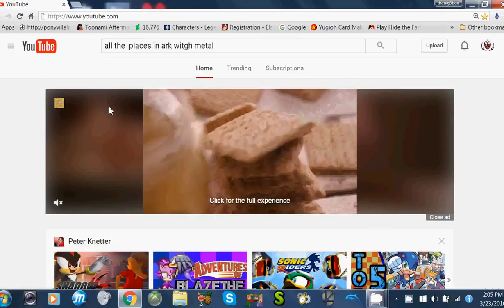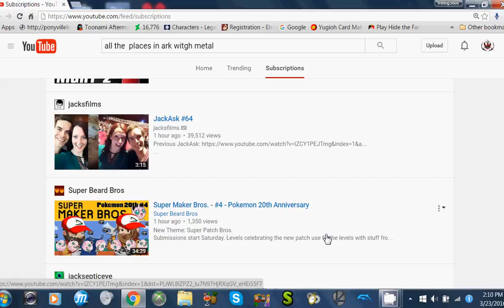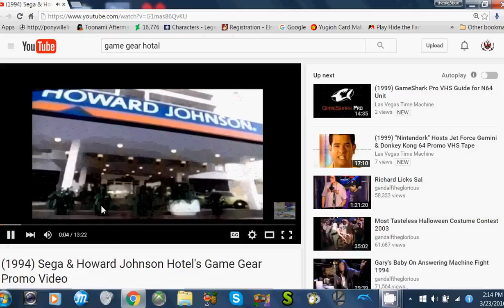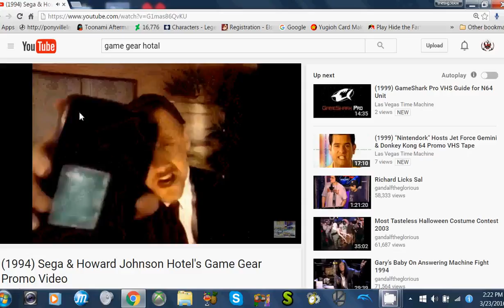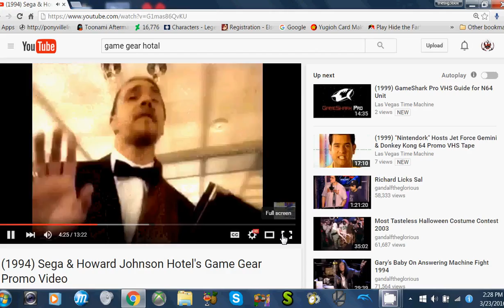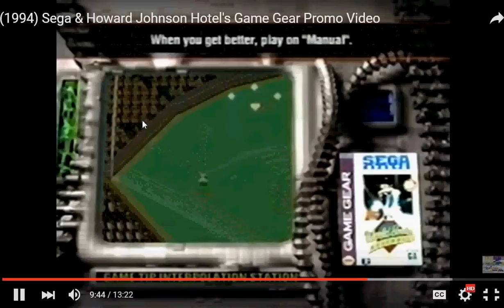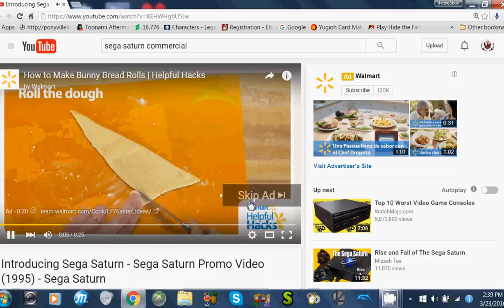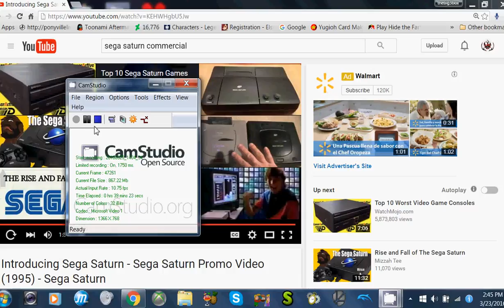segaton pt 1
hog jog or hog-jawed